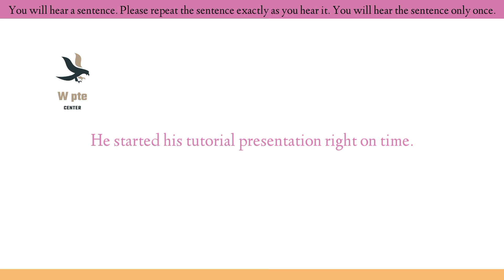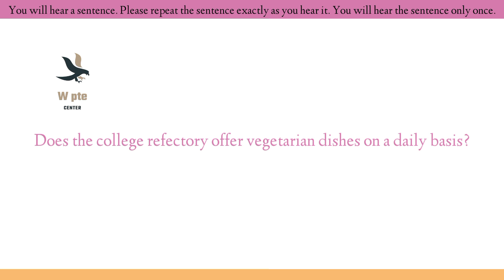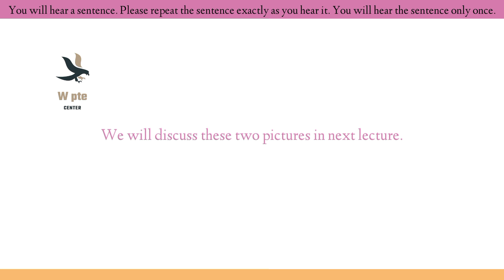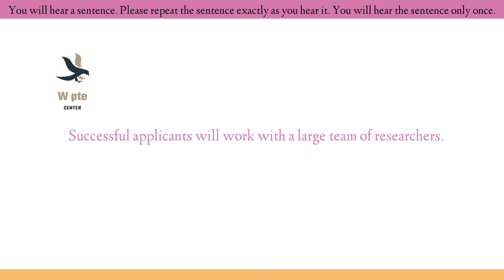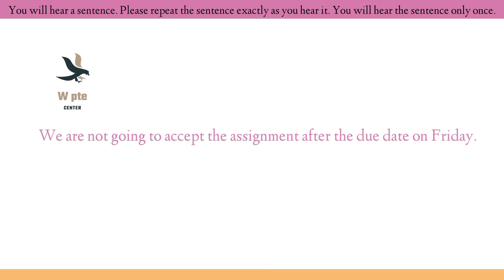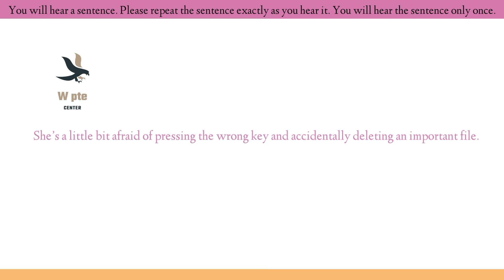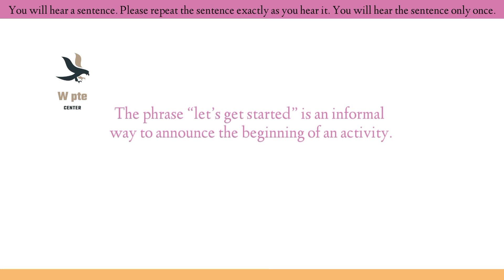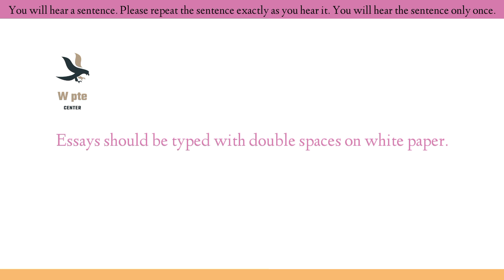Repeat Sentence 23 May Edition| Repeat sentence May part 10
Repeat sentence May edition part 10
Repeatsene May part10

Repeat sentence 2022 memories new exam questions January edition 2022 new questions, examquestionpte2022 newptememories